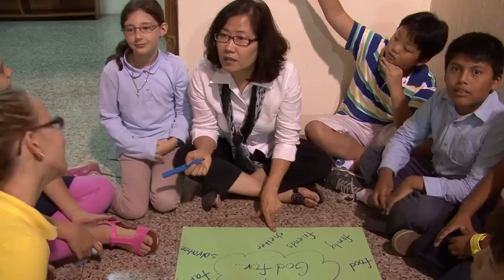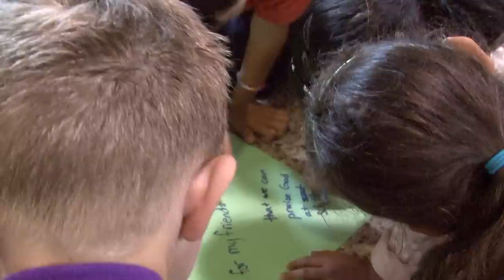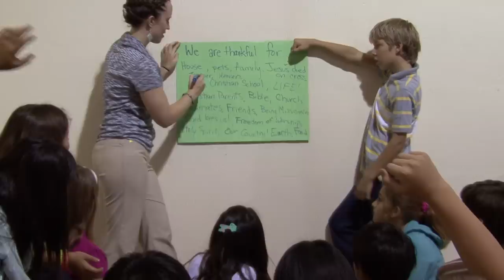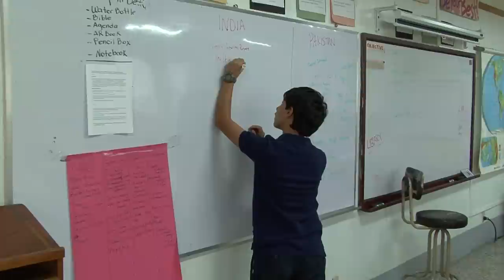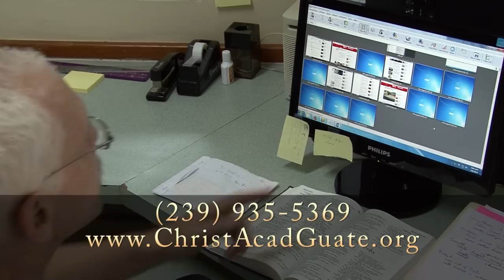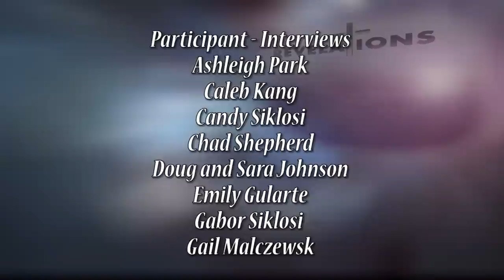REVELATIONS TV Series - The Christian Academy of Guatemala - HMS EP-077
- REVELATIONS TV Series is produced by Horizon Media Studios - a Christ-Centered, 501(c)(3) non-profit media ministry with a commitment to share the Gospel of Jesus Christ through television, internet, and other media outlets.  Our production team features other non-profit organizations for a special series produced for television with out commercial sponsors or advertisers. It is designed to raise awareness and encourage personal involvement. The Producers and Board of Directors will be selecting organizations to feature on upcoming shows and programs.